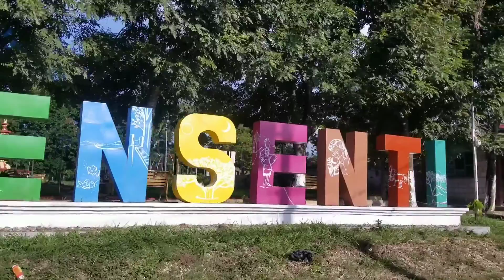LA PIEDRA SONADORA SENSENTI OCOTEPEQUE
Sensenti ocotepeque un lugar maravillo donde nos encontramos esta belleza de la naturaleza
la Piedra Sonadora ubicada en el oocidente de pais sensenti ocotepeque los inivitamos a que visiten nuestros tesoros aqui en nuestra bella Honduras.

PRODUCCIONES EGA EmigdioGomez, mi objetivo es producir Videos con el fin de entretenimiento familiar de todos los que me solicitan crear momentos imnolvidables  por medio de videos de fotos los cuales representan parte importante en sus vidas y que son recuerdos   que nunca se olvidaran y videos tutoriales que nos puedan ayudar a crecer en la comunidad.

y dejanos tu Comentario

Thanks